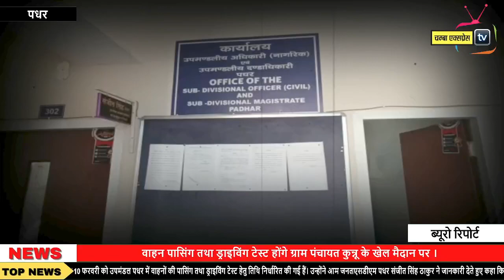एसडीएम पधर ने 10 फरवरी को पधर में वाहनों की पासिंग तथा ड्राइविंग टेस्ट हेतु तिथि की गई निर्धारित।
चंबा एक्सप्रेस वेब टीवी हिमाचल प्रदेश का लोक प्रिय चैनल  में से एक है  चंबा एक्सप्रेस चैनल राजनीति, मनोंरजन, व्यापार, खेल में नवीनतम समाचारों को शामिल करता है। चंबा एक्सप्रेस चैनल के साथ लाइव खबरें एंव ब्रेकिंग न्यूज़ के लिए बने रहें ।